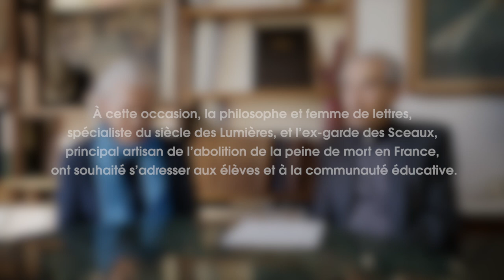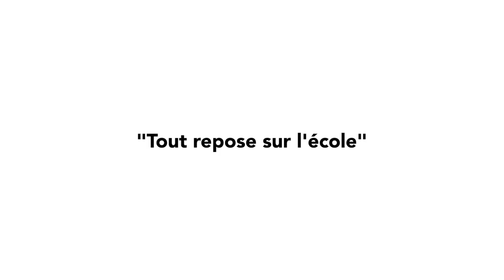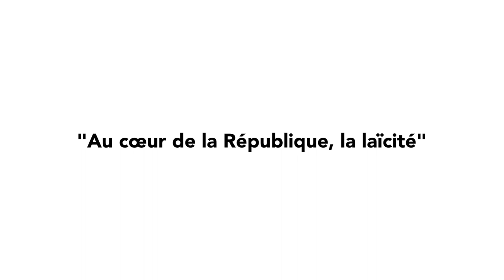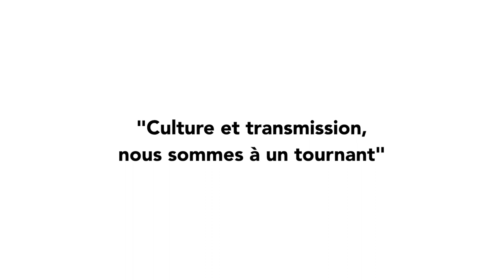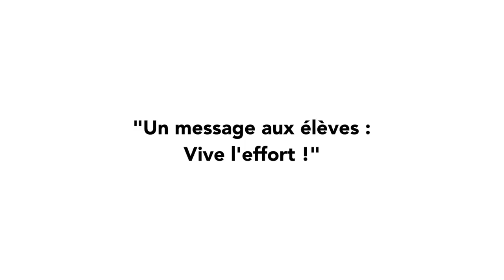« Plaidoyer pour l’école républicaine » par Elisabeth et Robert Badinter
À l’initiative de Xavier Fortinon, le président du Département des Landes, le collège d’Angresse, dans le sud des Landes, porte désormais le nom d’Elisabeth et Robert Badinter.
À cette occasion, la philosophe et femme de lettres, spécialiste du siècle des Lumières, et l’ex-garde des Sceaux, principal artisan de l’abolition de la peine de mort en France, ont souhaité s’adresser aux élèves et à la communauté éducative.

© Ketchup Mayonnaise / Décembre 2021